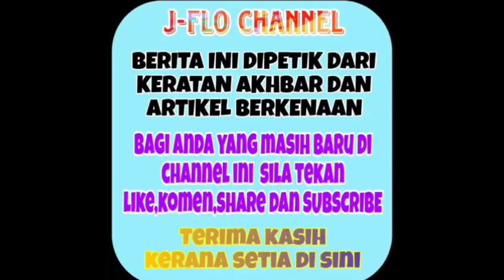Memang tak dapat disangkal lagi Yusof Haslam begitu kasihnya kepada Puteri Sarah sampai begini..